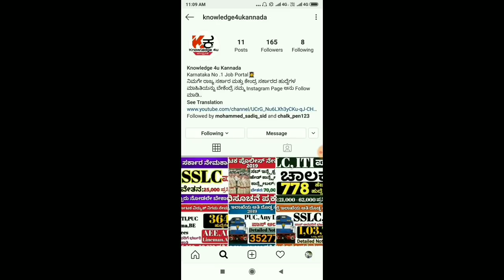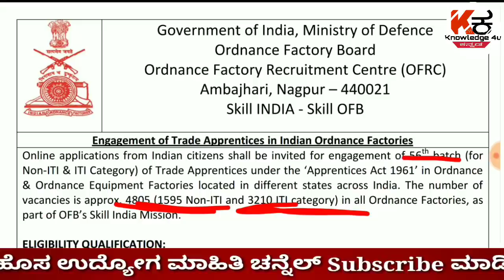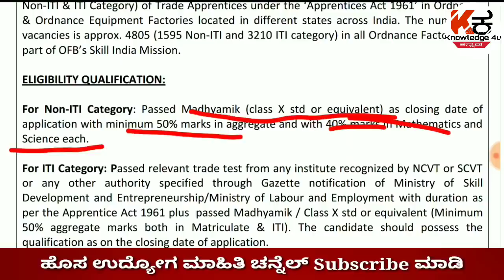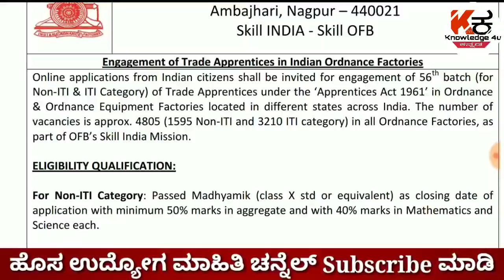ಅತಿ ದೊಡ್ಡ ನೇಮಕಾತಿ 2019 | SSLC,ITI ಪಾಸ್ | 4,805 ಹೆಚ್ಚು ಹುದ್ದೆಗಳು